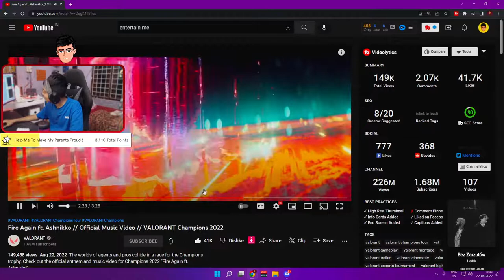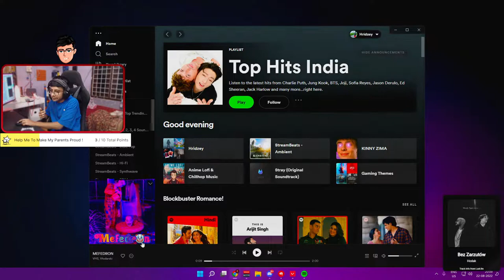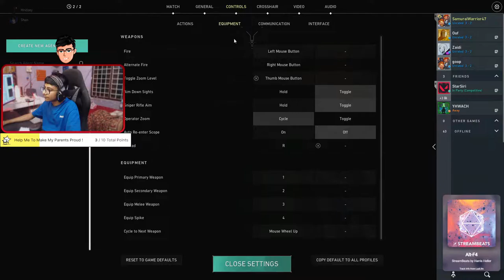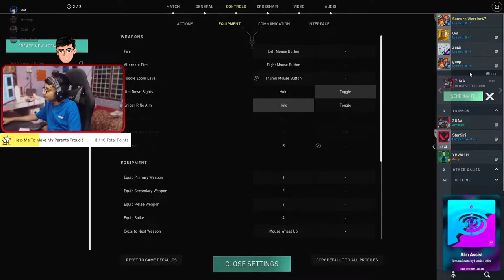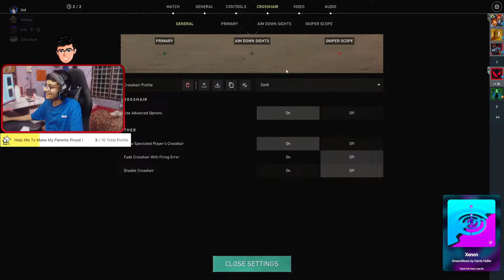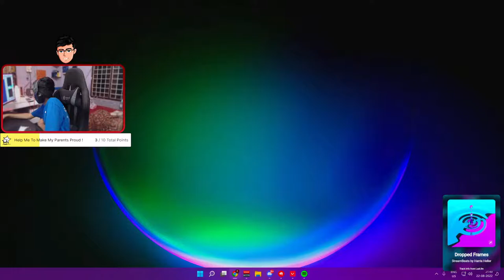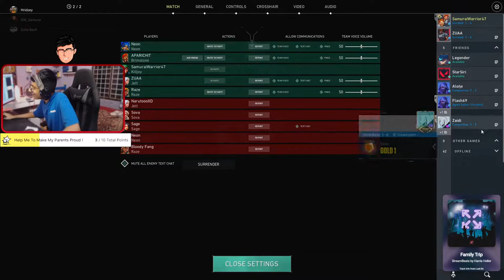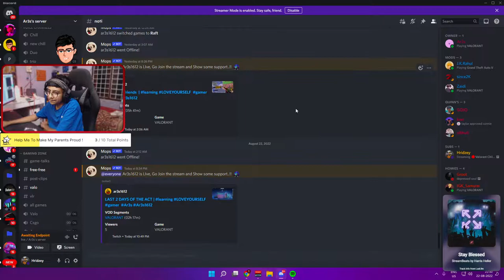🔴Valorant Battlepass Grind | Valorant India Live UwU | Diamond NHK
🔶🔸🔶🔸   Social  🔸🔶🔸🔶
🔶🔸🔶🔸   About  🔸🔶🔸🔶
• Hridank Buddhadev
•Age:-19
•Where Do I Live:- Biryani Aur Haleem Ke Sheher Mein Ulf Hyderabad
 • 🖥️ PC Specs
•Processor :-Intel i9900KF (8 Cores 16 Threads) (3.60Ghz)
•Graphics Card :- Gigabyte RTX 2080 SUPER (OC EDITION 8GB)
•RAM:-Corsair Vengeance RGB Pro 32 GB
•AIO: Phanteks Glacier One 360 MPH AIO Liquid Cooler, D-RGB – White

                    •🖥️ Peripherals
•Keyboard:-Razer Huntsman Mini 60% Keyboard
•Mouse:- Razer Viper Ultimate And Logitech GPRO X Superlight
•Headphones:-Logitech G733 Lightspeed Wireless
•Microphone:-Hyper X Quadcast S
•Webcam:-Canon 700D DSLR And Logitech C922 Pro
• Capture Card:-Elgato Game Capture HD60 S
•Monitors:-• LG Ultragear 27" 240Hz, 1ms
                    •Samsung 27" 144 Hz Refresh 144Hz 4ms

batttlegroundsmobileindia bgmi free fire
Valorant ranked
Valorant india
Valorant live
vlt valorant
vlt tbone
vlt
valorant indian servers
valorant live india silver,
valorant live in india